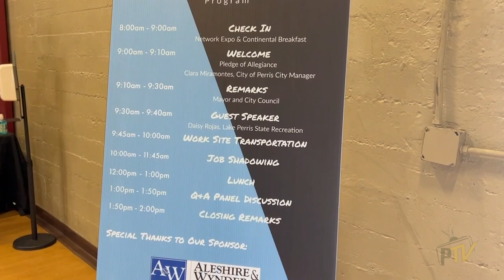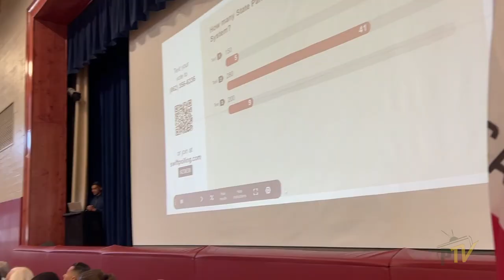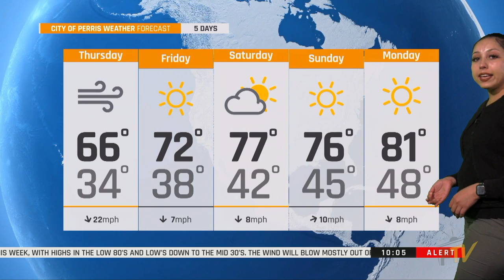Weekly Muse - March 10, 2022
Welcome to the Weekly Muse. Your source for everything Perris. Please watch the video for a quick update about what's happening in your community! Spanish subtitles available.

Topics covered include:
- Perris Plants New Trees At Local Parks
- Job Shadow Day in the City of Perris
- Let's Take A Hike At Frank Eaton Park